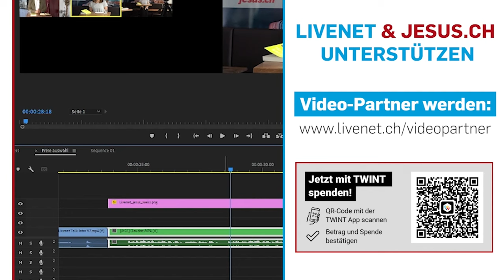Ein Plädoyer für lebensnahen Lobpreis mit mehr Tiefgang | mit Arne Kopfermann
Der Singer und Songwriter Arne Kopfermann veröffentlichte im Februar 2023 sein Album «Licht am Horizont». Ihm fiel auf, dass einige Songs, die verschiedene soziale Aspekte des Evangeliums mit Anbetung verknüpfen, auf Spotify deutlich weniger Aufrufe erzielten. Diese Beobachtung teilte er in den Sozialen Medien und trug so zum laufenden Diskurs über die christliche Worship-Praxis bei. Livenet lud den Liedermacher und Lobpreisleiter per Zoom zu einem Gespräch ein. Wird die Lobpreiskultur immer einheitlicher und fehlt der Platz für Worship mit mehr Tiefe? Was kann oder muss sich in Bezug auf Lobpreis ändern? Über diese Fragen tauscht er sich mit der Livenet-Moderatorin Annina Baer aus.